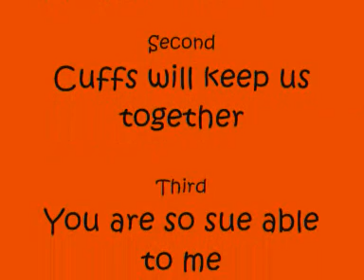Hannah Montana clips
Just a few clip from season 2 of Hannah Montana.
Do you wan't the whole clip please send me a mail, or a comment!:)  Thank you!